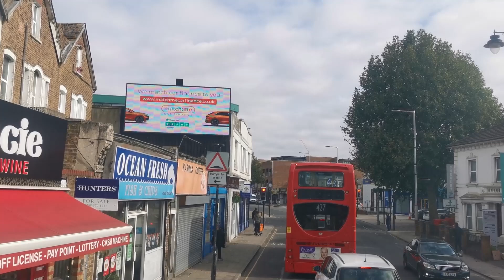I Saved Her from Her Abusive Date, Unraveled...Cheating Wife Stories, Reddit Stories, Audio Stories.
I Saved Her from Her Abusive Date, Unraveled Lies & Heartbreak with My Best Friend and Fiancée...Then Fate Twisted Again, Revealing a Baby & a Shocking Truth That Changed Everything…

Join us on DidSheReally?? for a deep dive into tales of resilience and the unexpected twists of relationships. Engage with us by dropping your insights in the comments section below.

Dedication and passion fuel our mission to deliver premium story-driven content. Crafting each video demands a significant investment in creativity, topic selection, scripting, editing, voice-over, and production. Rest assured, all content showcased is uniquely ours.

Behind the Scenes at DidSheReally??

Pre-production: We initiate our creative process by formulating intriguing questions, conducting thorough research, scripting, refining our commentary, and perfecting everything before hitting the record button.
Production: We bring stories and discussions to life through engaging voice-overs, sharing insights, and presenting them in a manner that’s both entertaining and enlightening.
Visuals: We capture compelling gameplay footage to serve as the visual backdrop for our narratives.
Editing: This stage involves integrating the gameplay footage with our voice-overs in editing software, captioning, fine-tuning the audio, adding sound effects, color grading, and adjusting the visual and auditory elements to perfection.
Quality Assurance: Every video undergoes a rigorous review. Should it fall short of our high standards, we re-enter the editing phase, re-record certain segments, or revise our commentary to ensure the final product meets the DidSheReally?? seal of quality.
Explore a range of topics from the depths of reddit - including tales of cheating, infidelity, revenge, and the complex history of betrayal. Whether it’s audio stories that capture the essence of cheating revenge or narrations that bring to life the most gripping cheating stories from Reddit, we’ve got it all.